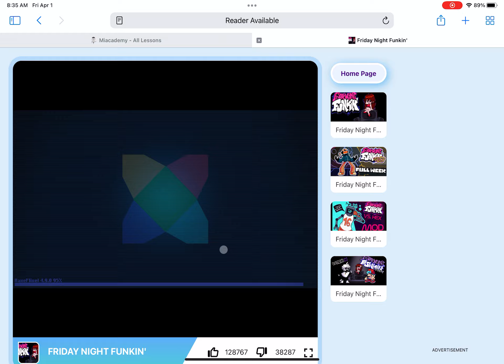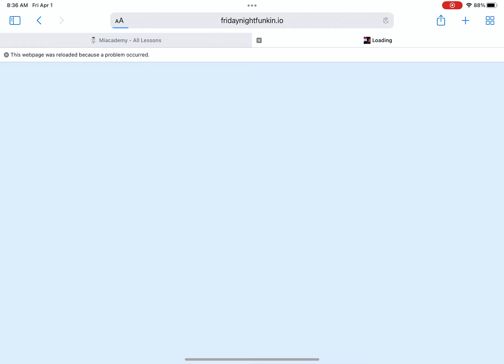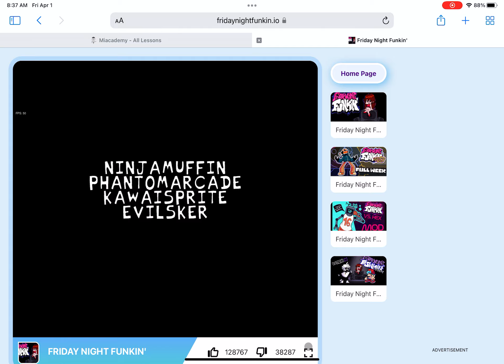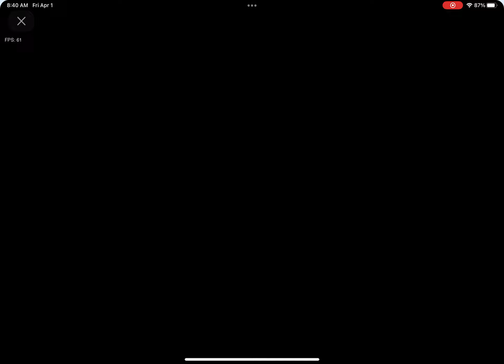My first time playing Friday night funkin